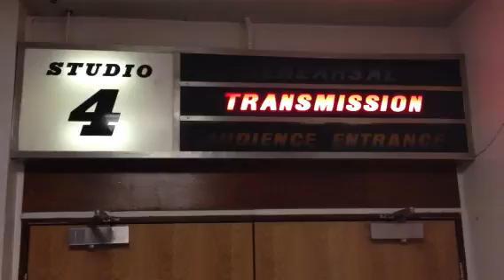American election BBC graphics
Jeremy Vine backstage in BBC Television Centre, now partly derelict, rehearsing for 2012 US election as Jools Holland's show "Later" goes on next door